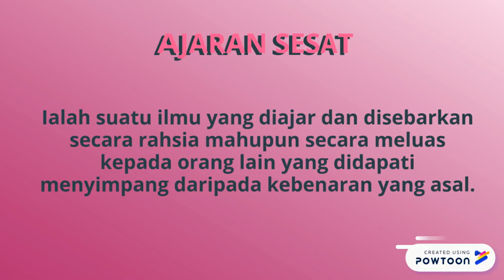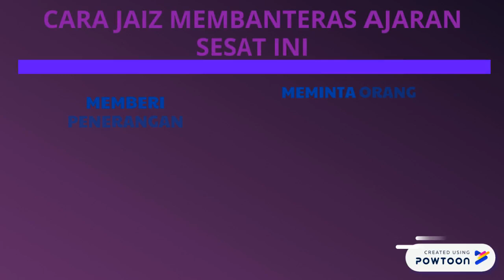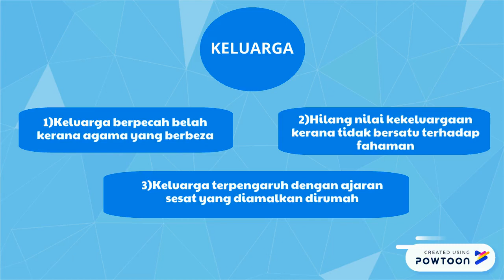Millah Ibrahim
credit to ma fwends IMAN ADLI AND THE GANGS